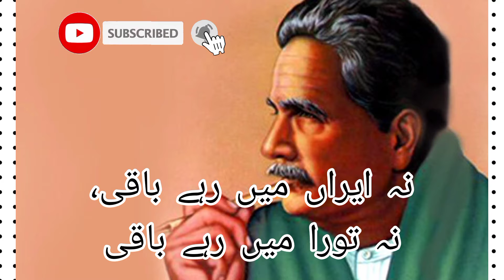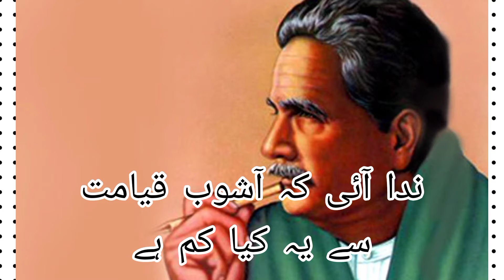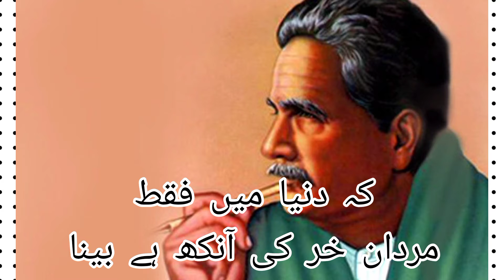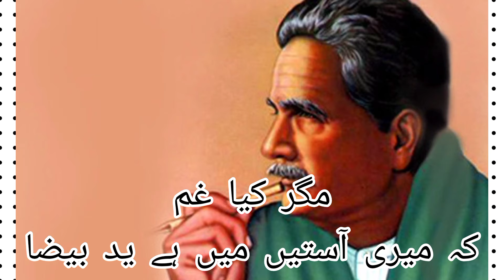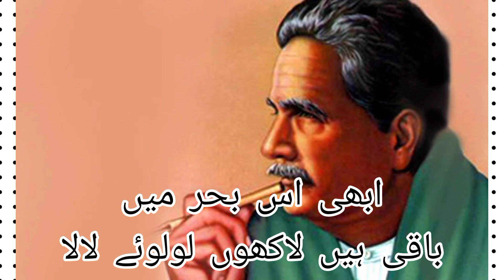Sad Urdu poetry with punjab Vlogs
MY CHANNEL SHOW ALL PAKISTANI CALTURE
CHANNEL CREAT FOR VLOG
ALL PAKISTAN,S  METHOD OF LIFE STYLE  LEAVING STYLE
RASAM O RAWAJ
MARRIAGE STYLE
FIELD WORK
VISIT ALL PAKISTAN
VISIT ALL TOMB
ALL PAKISTANI CITY VISIT
DANCE FOKE BANGRA
FRIENDS PARTY
STORY OF PEOPLES
# THE PAK VLOG
# PAK VLOG
# PUNJABI VLOG
# PAKISTANI VLOG
# PUNJAB VLOG
# FRIENDS VLOG
# FRIENDSHIP VLOG
# STYLISH VLOG
SAD URDU POTTERY

🤵HOST                            : SAQIB MALIK

📽 CAMERA MAN           : SAQIB MALIK

🔖LABEL                          : PUNJAB  VLOG

THANKS  FOR  YOUR  L❣️VE  &  SUPPORT